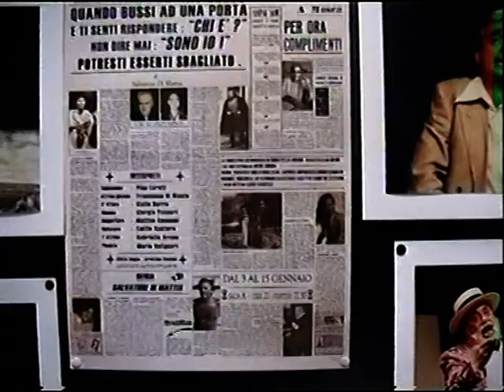"Quando bussi ad una porta .... Potresti esserti sbagliato"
"Quando bussi ad una porta e ti senti rispondere: 'chi e'' Non dire mai: 'sono io!' Potresti esserti sbagliato"
Anno 2006

con Giorgia Passeri, Pino Loreti, Gabriella Arena, Emilio Santoro

Testo e Regia Di Salvatore Di Mattia